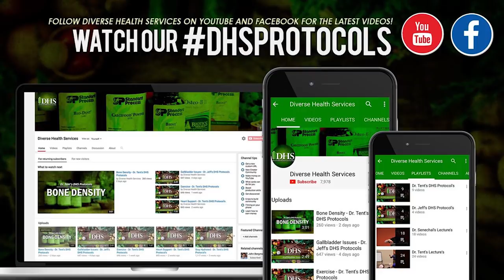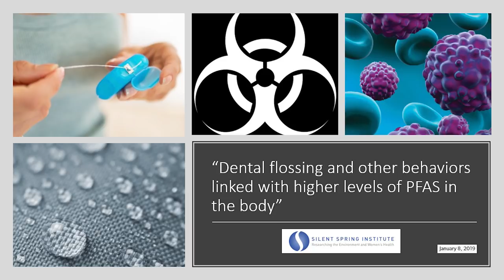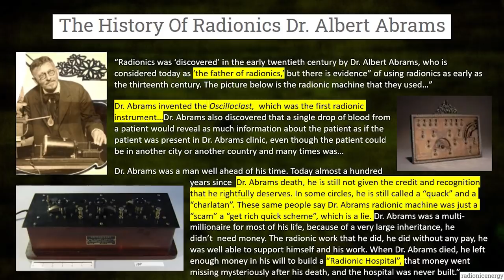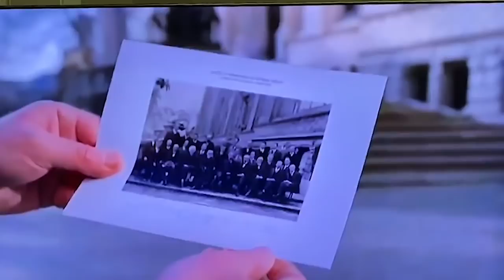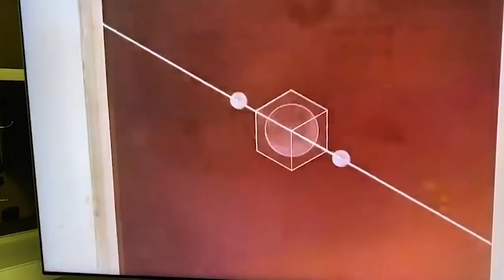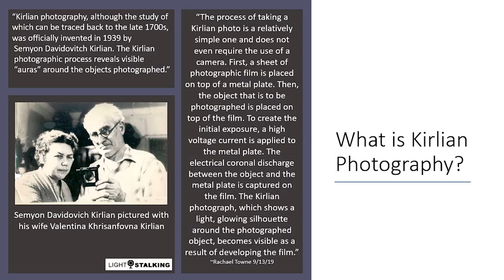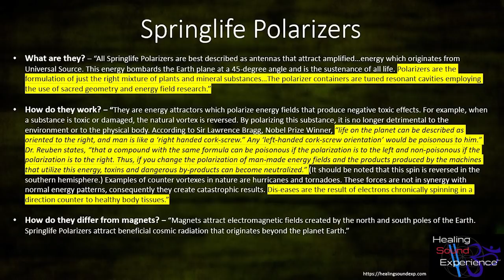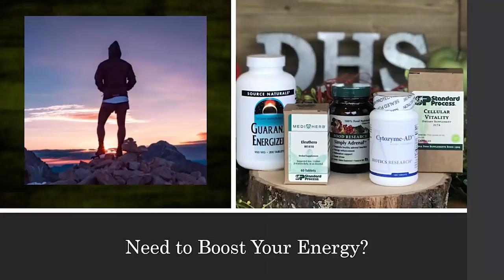Energy The Invisible Link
Only time will tell, but this lecture could go down as Dr. R.E. Tent's Magnum Opus. He's been waiting 40 years to share some of this material and it's dedicated to all the doctors, scientists, and minds who lost their lives uncovering these secrets of the universe. From Radionics to the Hieronymus Machine to Tesla to Scalar Energy and Field Broadcasting, Dr. Tent shows how Energy is the one true link which ties us all together.